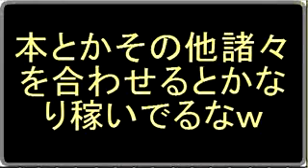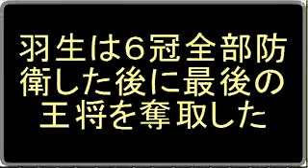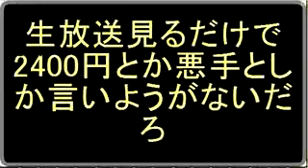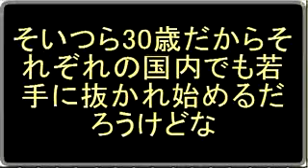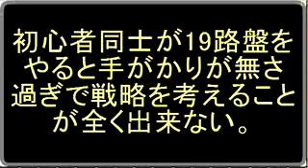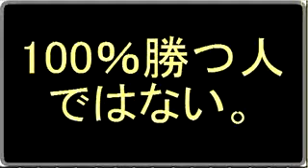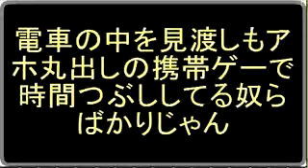【囲碁】井山裕太本因坊が史上初の六冠！ 【嫁美人】室田伊緒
【囲碁】井山裕太本因坊が史上初の六冠を達成！張栩棋聖を下し棋聖位を初獲得　第37期棋聖戦七番勝負第6局

囲碁の井山裕太５冠（２３）が１４日、静岡県伊豆市で行われた第３７期棋聖戦
７番勝負第６局で張栩棋聖（３３）を破り、４勝２敗で棋聖を初獲得。７大タイトルのうち、これまでに保持している本因坊、天元、王座、碁聖、十段と合わせ、囲碁界初の６冠同時制覇を果たした。　趙治勲２５世本因坊、張前棋聖に続く、史上３人目のグランドスラム（７大タイトルすべての獲得経験）も達成した。　井山新棋聖は大阪府出身。２００２年、中学１年生でプロとなった。昨年、本因坊、碁聖、王座のタイトルを一気に奪取し、張前棋聖に続く史上２人目の５冠となった。
井山裕太 史上初 六冠達成！【第37期棋聖戦七番勝負第6局】
残るは名人のみか
でも、名人戦の森内はめちゃくちゃ強いぞ
井山といえども奪取は難しいだろう
関西の星か、でもまだ谷川のほうが有名だろうな
チートだろう、これ
名人防衛できてたらなあとたられば
嫁がブスなだけはある
あげまん女房
ドンドンこんがらかって来るのう
スレタイ漢字の量が半端ないな
あげまん伊緒たん